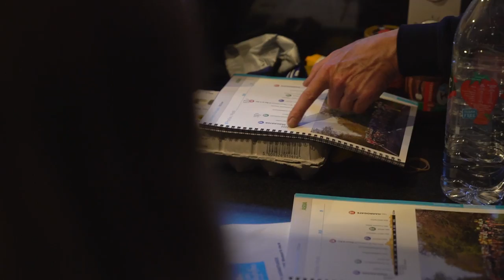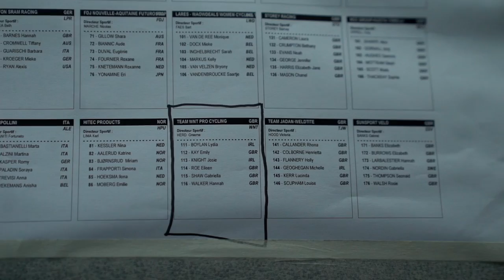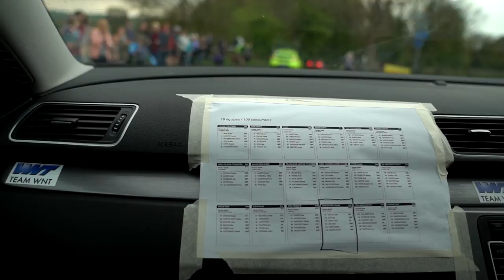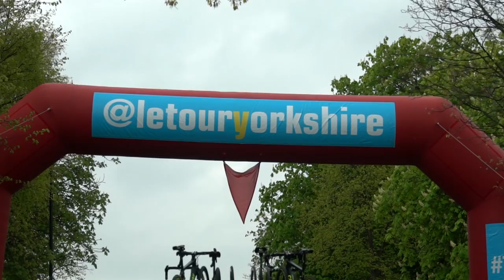A day in the life of Team WNT Pro Cycling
A day in the life of Team WNT Pro Cycling at the Asda Women's Tour de Yorkshire on the 29th April 2017